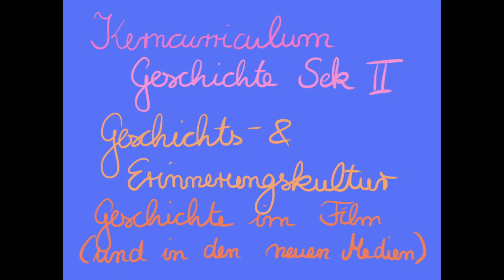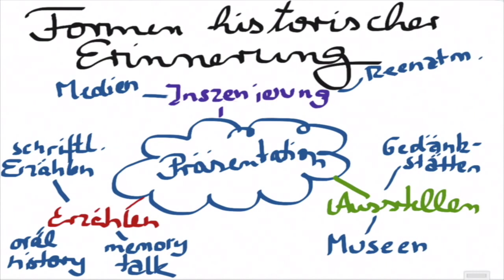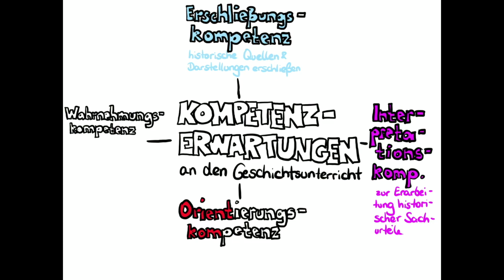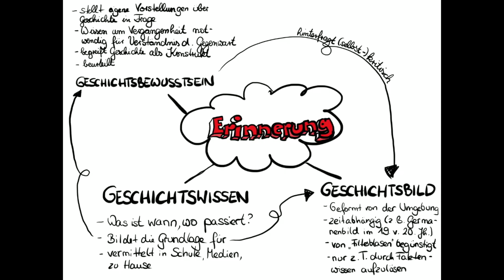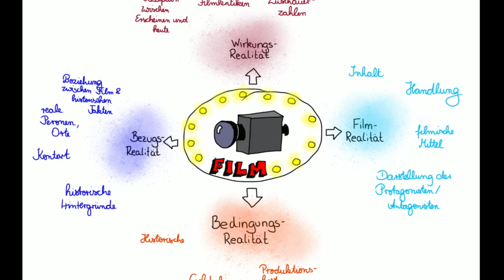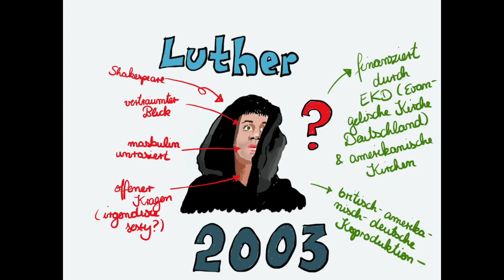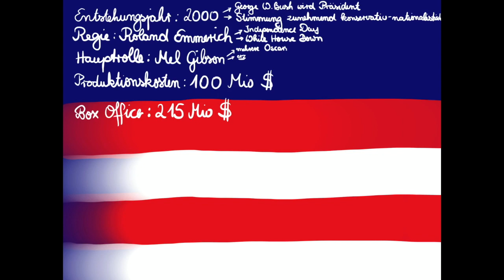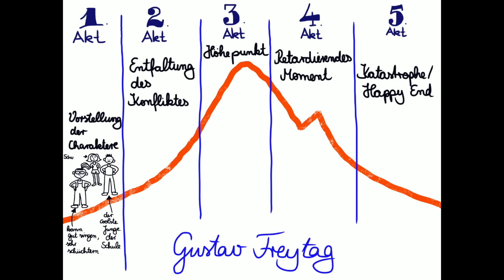Filmanalyse im Geschichtsunterricht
Abitur 2020 und 2021 in Niedersachsen befasst sich mit der Frage, ob und wie Filme und Apps im Geschichtsunterricht sinnvoll nutzbar sind und welches Geschichtsbild die unterschiedlichen Medien vermitteln.